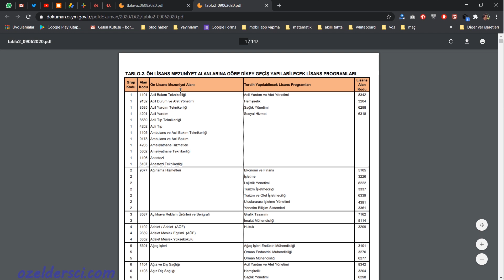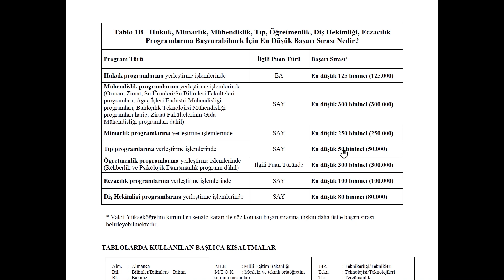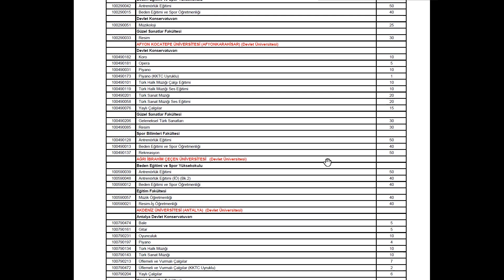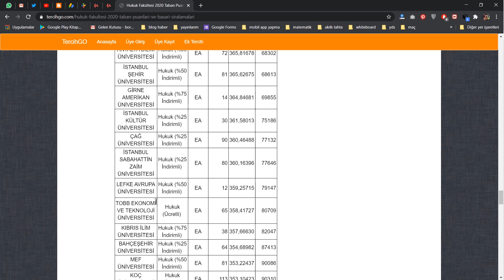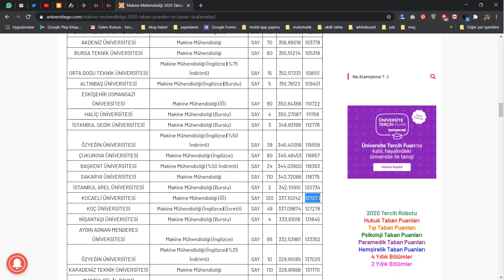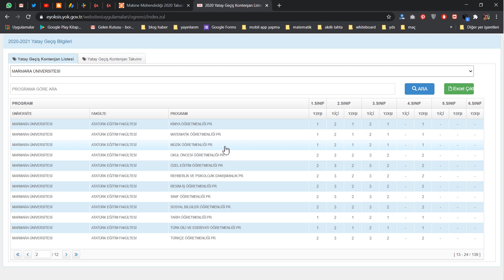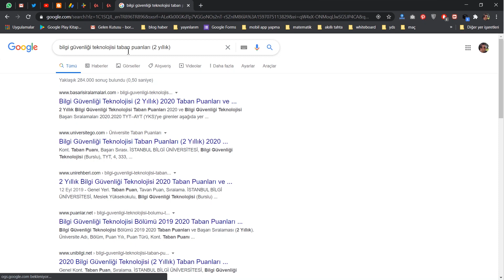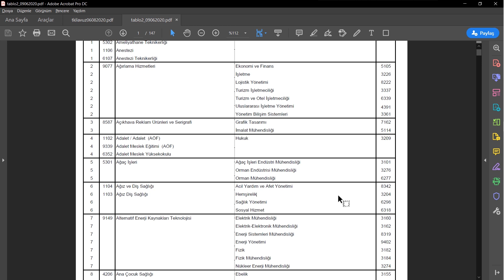YKS tercihleri nasıl yapılır? Püf noktaları, Mezuna kalmalı mı?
tercih nasıl yapılır, yks tercihleri, tercih yaparken dikkat edilmesi gerekenler, tercih sihirbazı, ÖSYM AİS üniversite tercihleri nasıl yapılır?, tercih 2020, Son günler! YKS tercihleri nasıl yapılır 2020?, YKS tercihleri nasıl yapılır? İşte YKS 2020 tercih kılavuzu, Üniversite tercihleri nasıl yapılır?, Üniversite tercihleri nasıl yapılır 2019,  Tercih nasıl yapılır YKS,  Özel üniversite tercihleri nasıl yapılır, Üniversite tercihleri NASIL yapılır 2020, Üniversite tercih SIRALAMASI nasıl OLMALI, Tercih nasıl yapılır, Üniversite tercih SIRALAMASI nasıl olmalı,